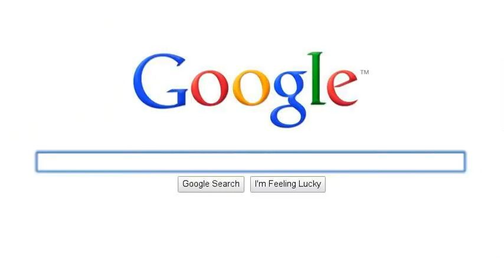David and Donna Patterson, REALTORS